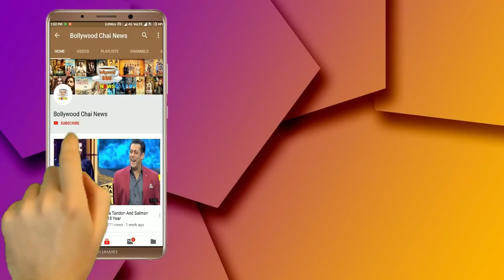Bigg Boss 12 : 31 Oct. 2018 Full Episode | Bigg Boss 12 45th Episode | Day 45 Highlights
Bigg Boss 12 : 31 Oct. 2018 Full Episode | Bigg Boss 12 45th Episode | Day 45 Highlights | Bigg Boss Season 12 | Bigg Boss 12 Day 45 Highlights | Bigg Boss 12 Day 44 Highlights